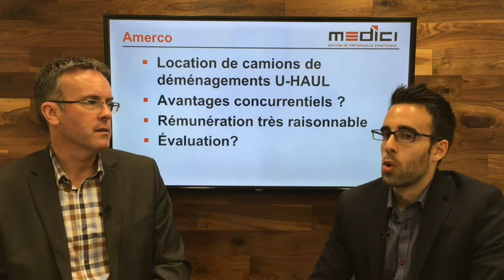Web émission #12 MEDICI Septembre 2017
Que penser des sociétés GoEasy ainsi que Amerco? Est-ce une bonne chose d'émettre des actions pour financer sa croissance? Eddy Chandonnet et Aaron Lanni, gestionnaires de portefeuille pour Gestion de Portefeuille Stratégique MEDICI répondent à ces trois questions. Pour plus d'informations